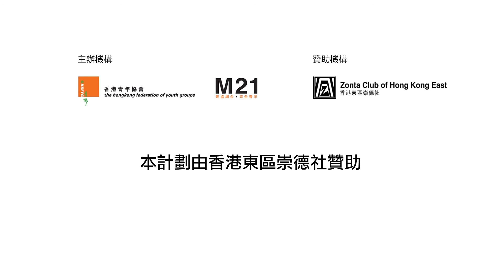《一萬個笑容》李臻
香港青年協會賽馬會Media 21媒體空間(M21)，獲得香港東區崇德社贊助，舉辦《一萬個笑容》捕捉不同人士的笑容，結集成相片集，並剪輯成短片，透過不同的平台，向大眾推廣精神健康、快樂生活。